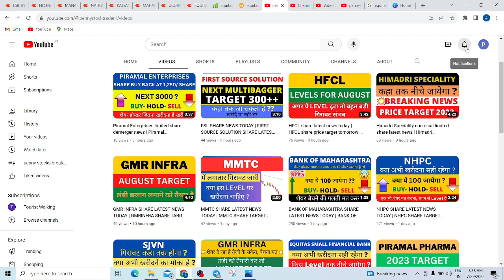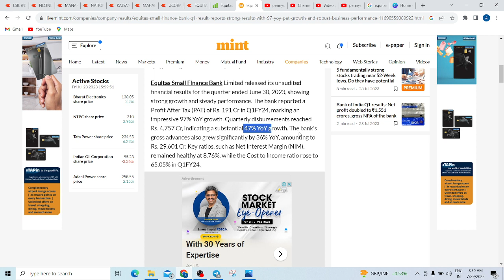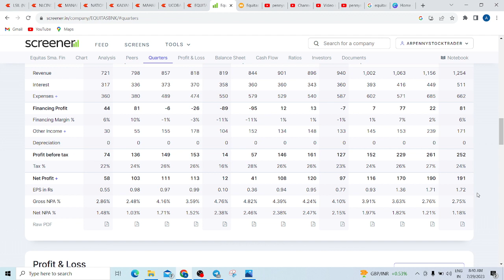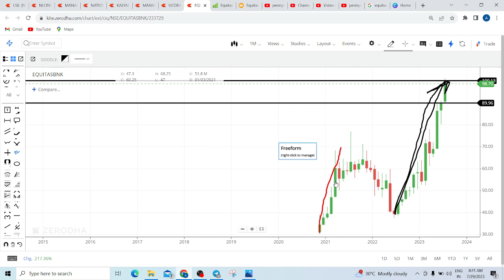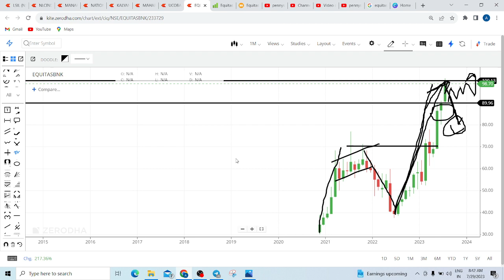EQUITAS SMALL FINANCE BANK SHARE LATEST NEWS TODAY | EQUITAS BANK SHARE TARGET TOMORROW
EQUITAS SMALL FINANCE BANK SHARE LATEST NEWS TODAY, EQUITAS BANK SHARE TARGET TOMORROW, EQUITAS BANK SHARE NEWS TODAY, EQUITAS BANK SHARE ANALYSIS